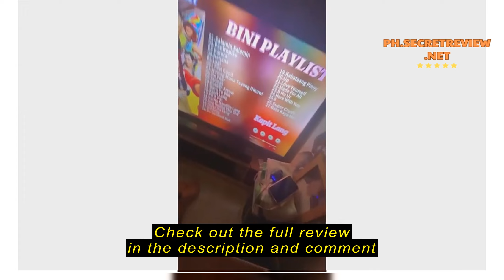Review Men'S Fashion Sports Quartz Clock Stainless Steel Luxury Business Waterproof Watch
Men'S Fashion Sports Quartz Clock Stainless Steel Luxury Business Waterproof Watch